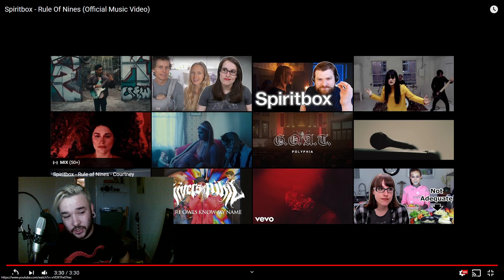Spiritbox - Rule Of Nines (Official Music Video) | SCOTTISH GUY REACTS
The heaviness continues O_O